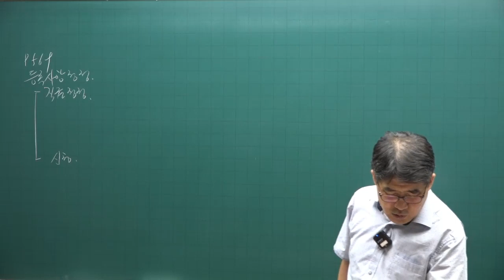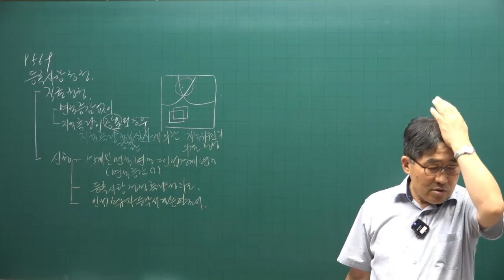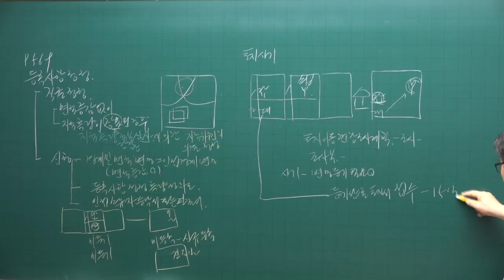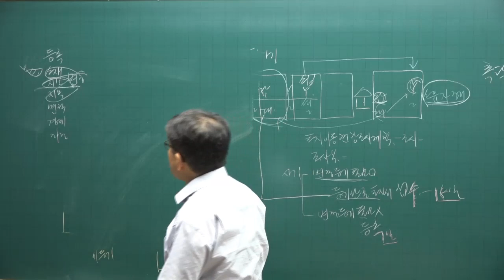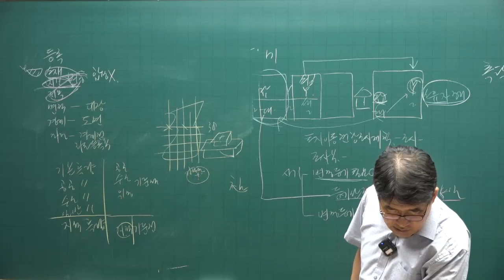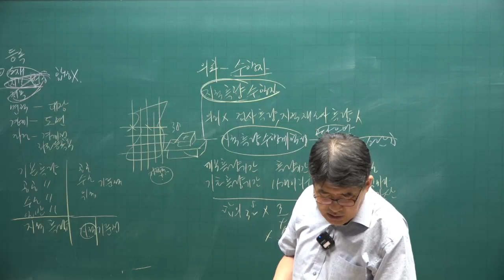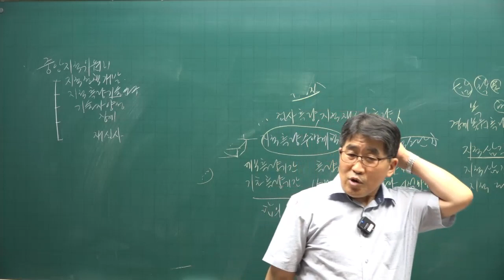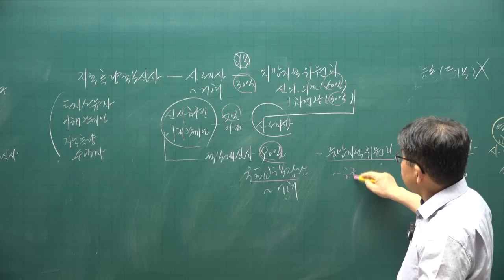[공전무 - 공인중개사 무료인강] 2023년 공인중개사 시험과목 공인중개사 공시법 김동인 교수 공인중개사 핵심이론 6강